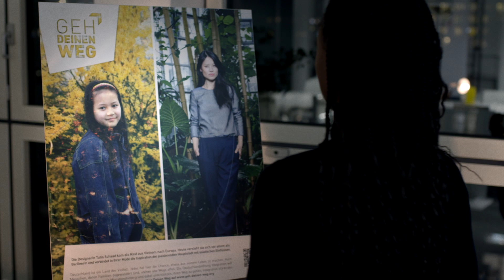Jubiläumsfilm 10 Jahre Deutschlandstiftung Integration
Unser Film zum 10-jährigen Bestehen der Deutschlandstiftung Integration mit der SPD-Staatssekretärin Sawsan Chebli, dem ehemaligen Vorstandsvorsitzenden von thyssenkrupp, Dr. Heinrich Hiesinger, der Schauspielerin Lorna Ishema und unseren Stipendiatinnen und Stipendiaten des GEH DEINEN WEG-Programms.